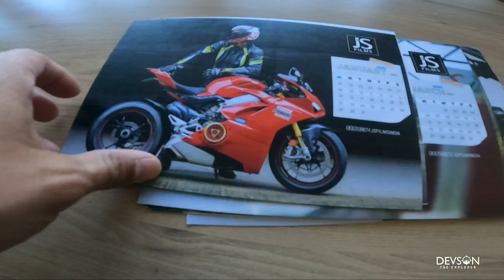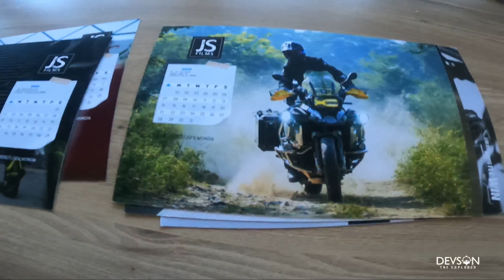UNBOXING JS FILM’s NEW YEAR GIFT 🎁😍 || AM I THE BIGGEST FAN OF HIM FROM MANIPUR?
I ALWAYS DREAM OF HAVING ONE OF JS FILMS MERCHANDISE .